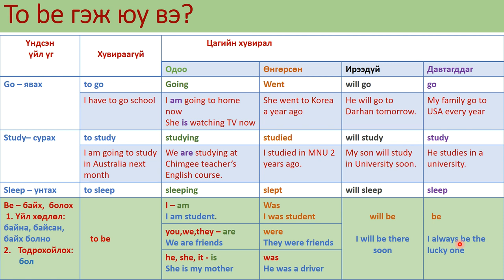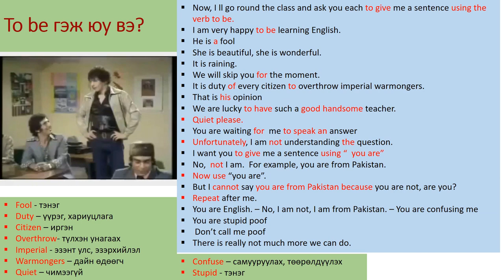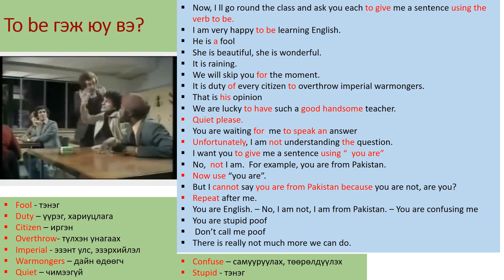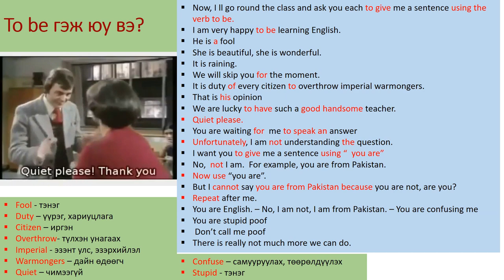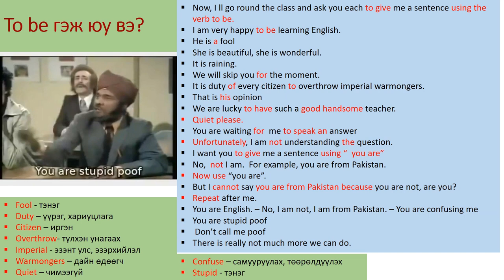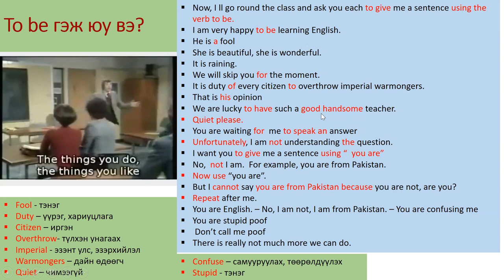Англи хэлний TO BE гэж юу вэ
Чимгээ багшийн онлайн сургалтын TO BE-г заасан хичээлийг орууллаа.